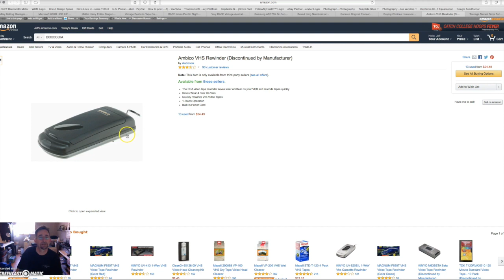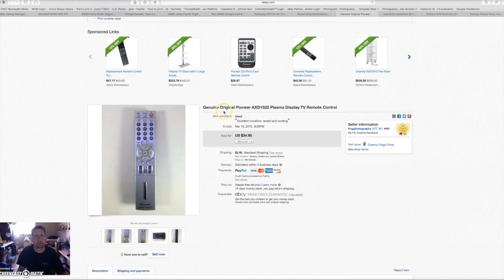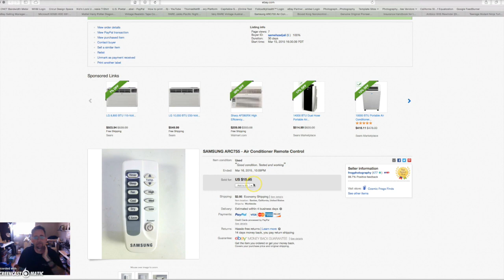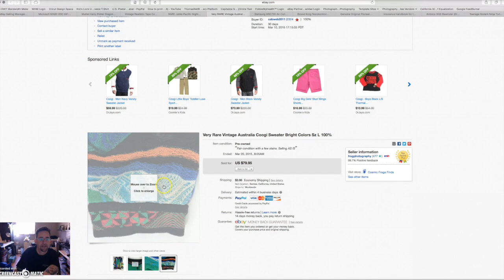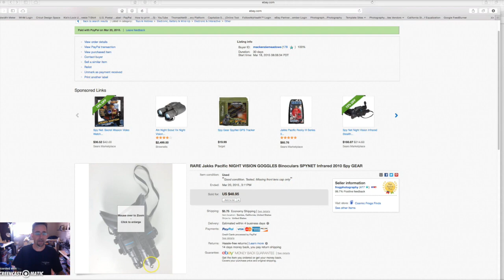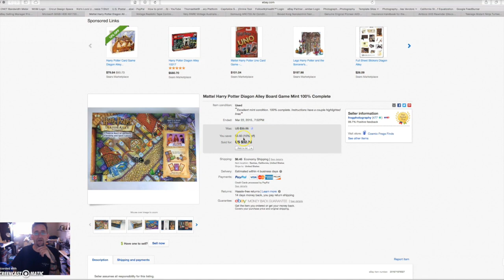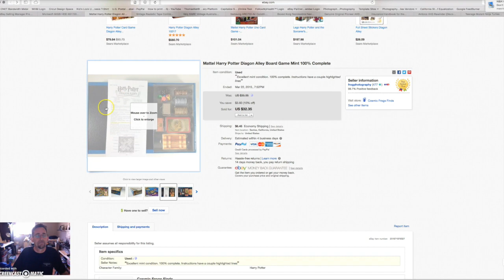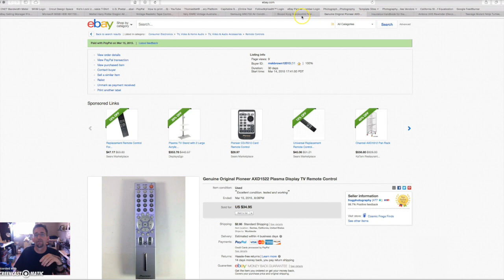Amazon Ebay Sales of the Week: March 23rd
10 Random items that sold this past week. Ideas on what to look for, but as always do your own research. What is selling today may not be next month